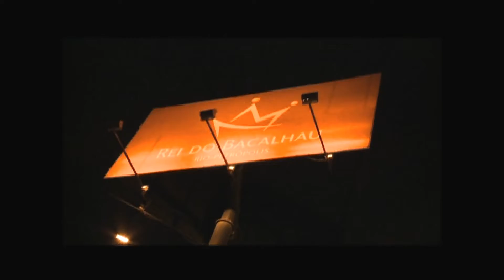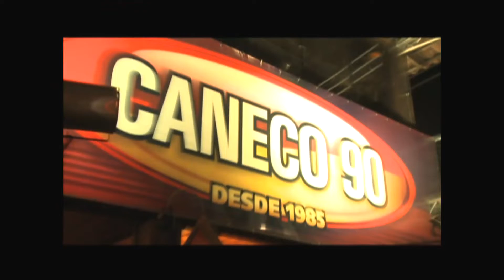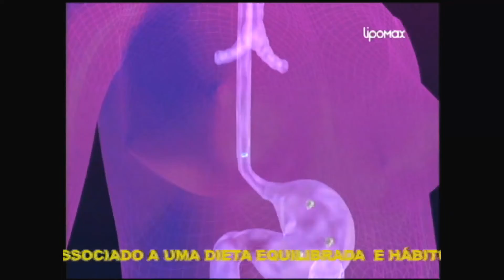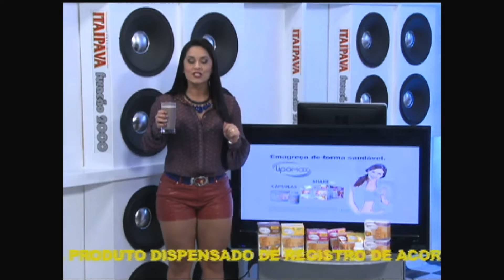PGM BAND 25 11 13 SEGUNDA